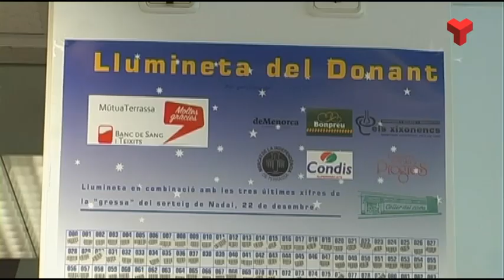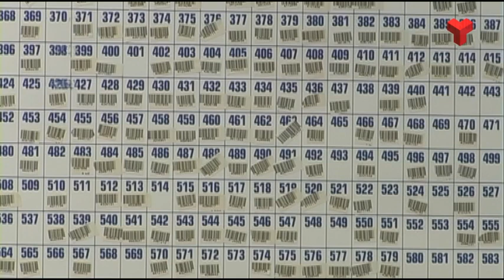Campanya de Nadal al Banc de Sang i després vindrà una novetat: la donació de plaquetes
Ara, apel•lant a l’esperit nadalenc, es vol fer arribar un missatge a tot Catalunya: que donar sang és com fer un regal a un amic invisible.
Un cop acabada la campanya nadalenca, el Banc de Sang i Teixits posa en marxa una novetat: la donació de plaquetes.